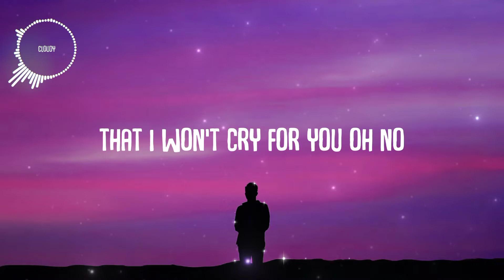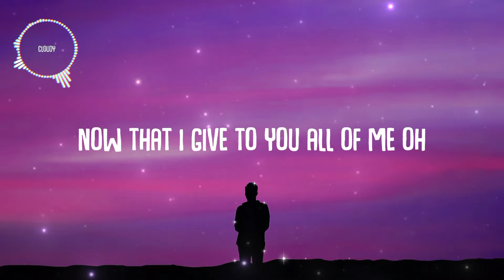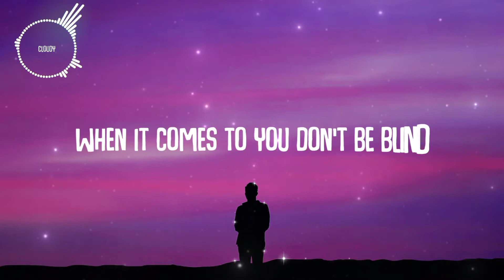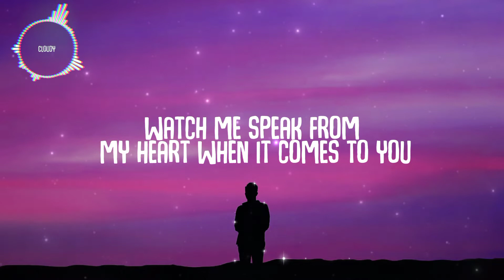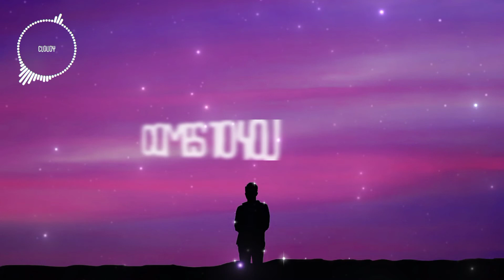David Guetta - 2U (🎧Lyrics) Ft. Justin Bieber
Judul :2U
Artis :David Guetta, Justin Bieber

📀[Lyrics] :
No limit in the sky
That I won't fly for ya (for ya, for ya, for ya)
No amount of tears in my eyes
That I won't cry for ya (for ya), oh no
I want you to share that air with me
There's no promise that I won't keep
I'll climb a mountain, there's none too steep
When it comes to you
There's no crime
Let's take both of our souls
And intertwine
Don't be blind
Watch me speak from my heart
Comes to you
Want you to share that
Cupid ain't a lie
Arrow got your name on it, oh yeah
Don't miss out on a love
And regret yourself on it, oh (oh, oh)
Open up your mind, clear your head
Ain't gotta wake up to an empty bed
Share my life, it's yours to keep
Now that I give to you all of me, oh
There's no crime
And intertwine
Don't be blind
Comes to you
(Share) When it comes to you
When it comes to you (to you)
There's no crime
And intertwine
Don't be blind
Comes to you (you, you, you, you, you, you, you, you)